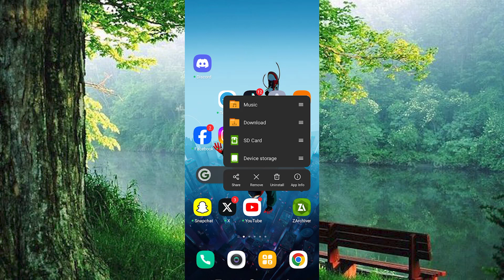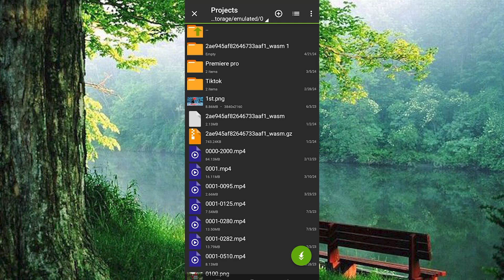How To Convert RAR File To APK In Android 2025